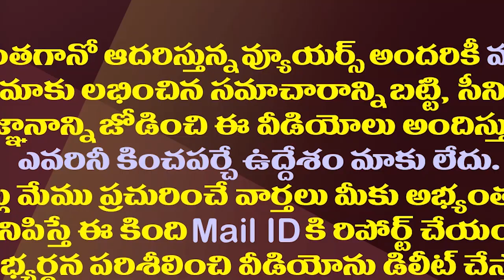అదే జరిగితే ఎంపీల రాజీనామా..పెద్దిరెడ్డి సంచలన ఛాలెంజ్| Minister Peddireddy Challenged Chandrababu